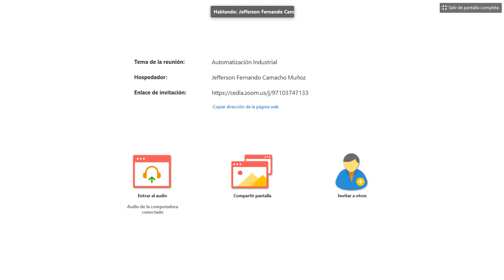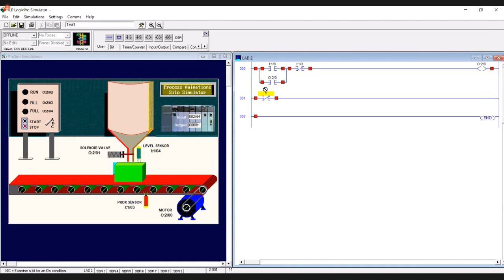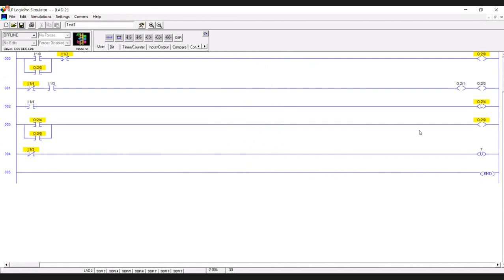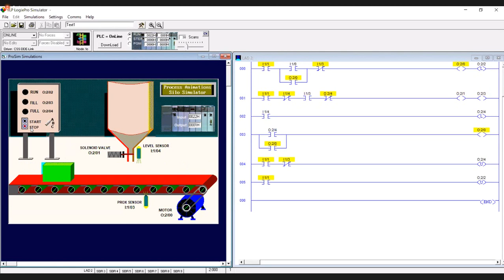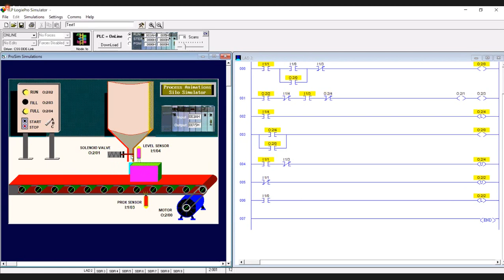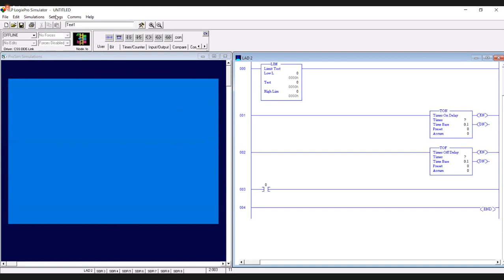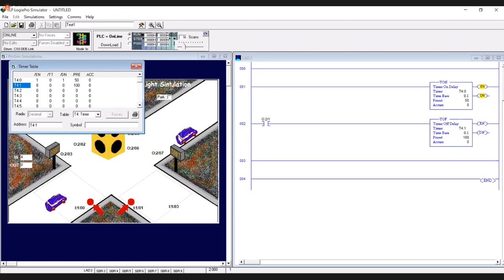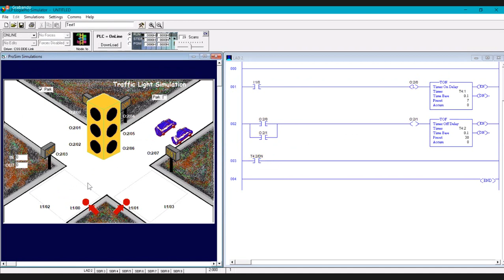Automatización Industrial - C14. LogixPro SILO & TRAFFIC SIMULATOR